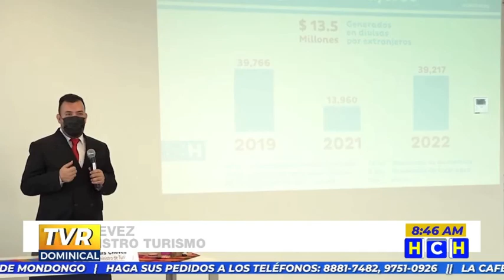¡Positivo! Unos 13.5 millones de dólares significa la recuperación del turismo, según expertos